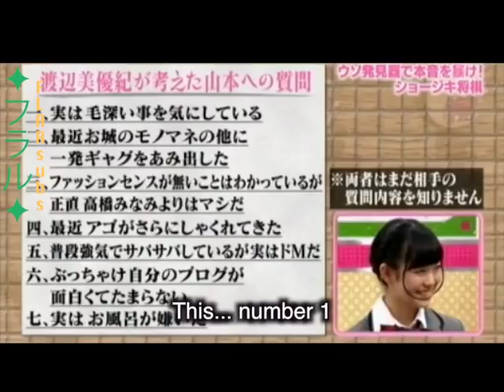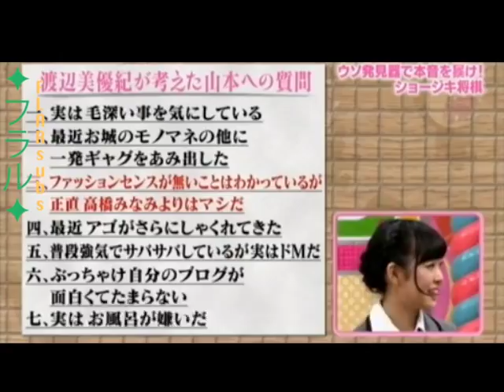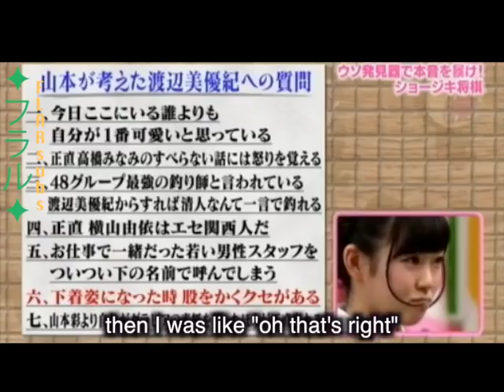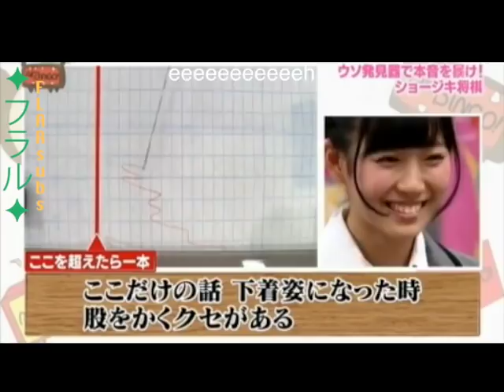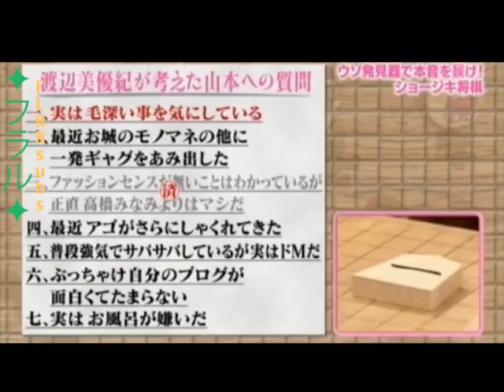[ENG SUB] Yamamoto Sayaka vs Watanabe Miyuki Shojiki Shogi cut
[FLARSUBS]